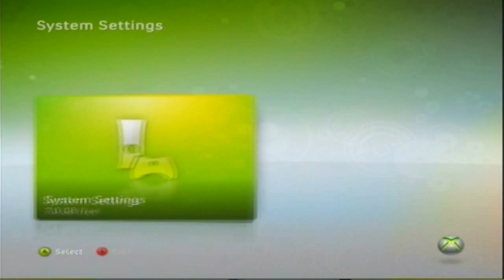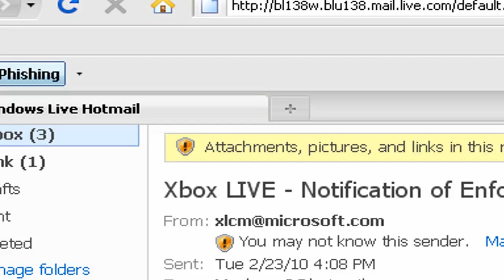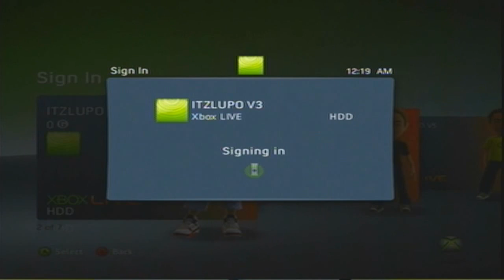VGTribune.com - The Pro keep to his banning promise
What follows is once again a one sided video by Lupo, this time he has a new Xbox and new accounts but they get banned straight away. Guess who he blames. Lupo even goes on to say FOX News will be interested in his Video.
We doubt it.